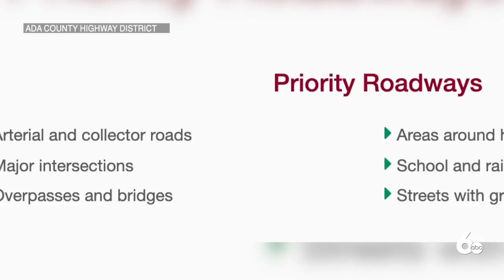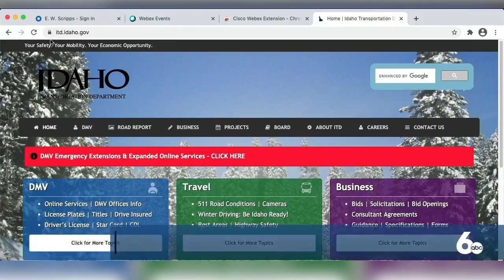ACHD taking on winter operations